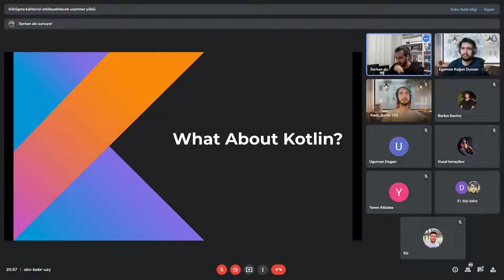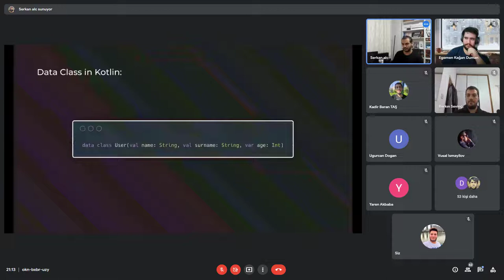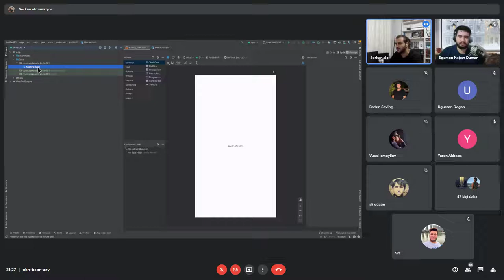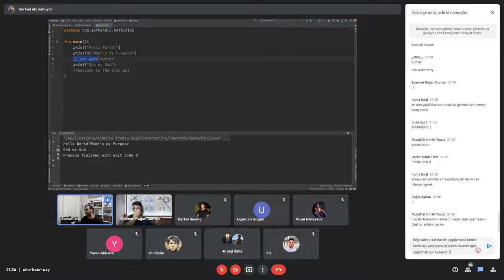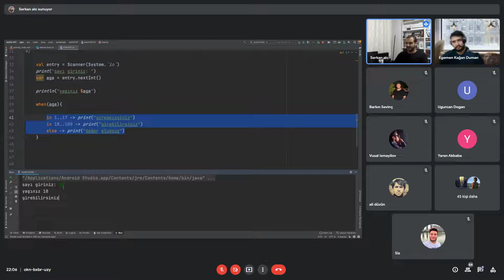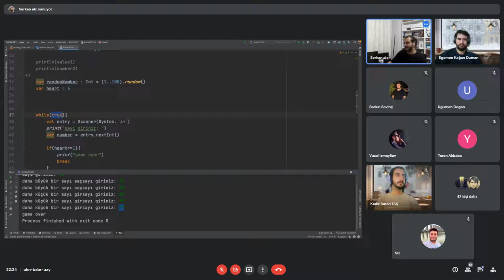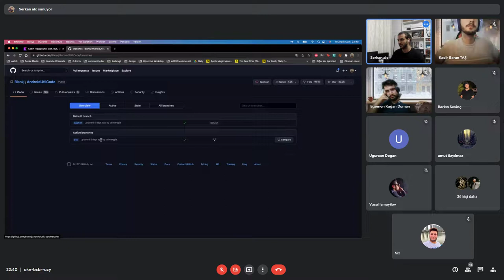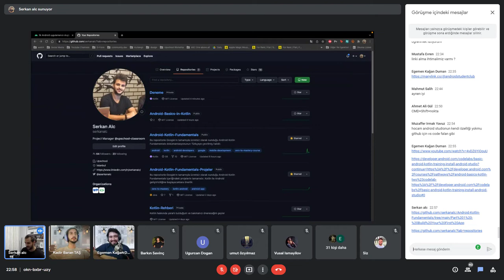Kotlin ile Android Programlamaya Giriş | 1.Gün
🧐*GDSC Turkey Core Mentor olan Serkan Alc hocamız ile beraber *

• Kotlin nedir?
• Kotlin yazmanın avantajları
• Android programlamaya Kotlin ile giriş

Konularına değineceğiz.

👨🏻‍💻Kotlin ile ilk uygulamanızı bizlerle beraber geliştirin, githuba yükleyin ve siz de bu alanda tecrübe kazanın.

🤩Eğitimimizi başarıyla tamamlayan ve projesini yükleyen arkadaşlara

• Katılım sertifikası
• Süpriz hediyeler

Verilecektir.